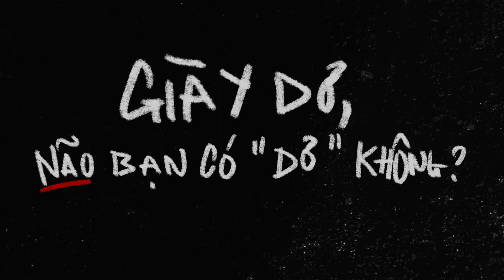ASAP | Triển lãm sắp đặt | TVC Part 1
Triễn lãm ASAP - As Soon As Possible, với thông điệp ‘Death’s in the air’ - Cái chết trong không khí, là một triễn lãm sắp đặt được tổ chức bởi ngành Thiết kế đồ hoạ - Đại học FPT HCM. Triển lãm đem đến một góc nhìn độc đáo về tác hại của ô nhiễm bụi mịn, dưới ngôn ngữ của nghệ thuật sắp đặt kết hợp cùng văn hoá sneaker của giới trẻ. Đôi sneaker bạn đang mang càng đen và bẩn vì bụi thì chứng tỏ lượng bụi mịn bạn hít vào mỗi ngày cũng ngày một tăng cao, và sức khoẻ bạn ngày một nguy hại.